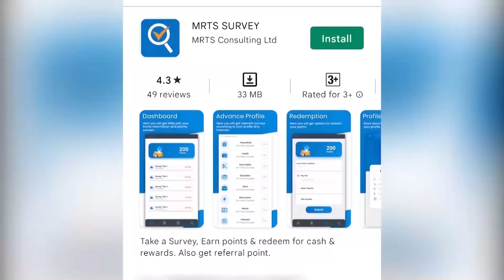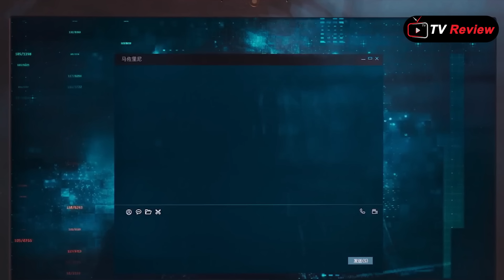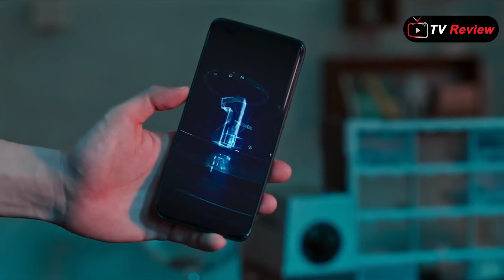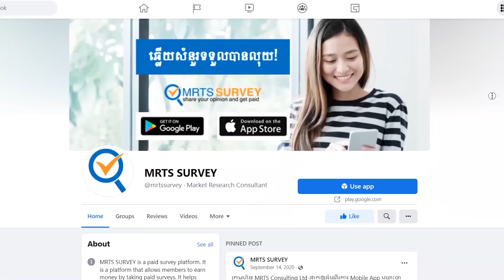ថាមែនៗ តាមពិតពូលីនគឺជា - ហ្គេមជាន់ទីដប់ប្រាំបួន ភាគ២៣- សម្រាយមួយរឿងពេញ \ Ra Sreytouch \ TV Review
MRTS SURVEY គឺជា App ដំបូងនៅកម្ពុជាដែលអាចអោយបងប្អូនទទួលបាននូវសំនួរដើម្បីឆ្លើយយកលុយរឺរង្វាន់ ។
ទាញយកអេបឥឡូវនេះ

ហ្គេមជាន់ទីដប់ប្រាំបួន ភាគ២៣- សម្រាយមួយរឿងពេញ \ Ra Sreytouch \ TV Review